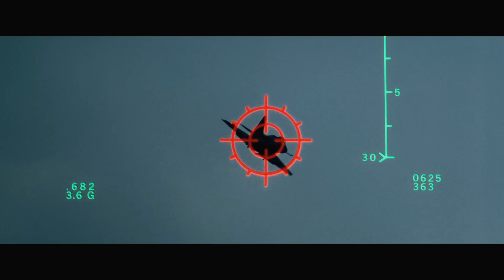Top Gun Anthem MV- Harold Faltermeyer 4K The Highest Quality Video & Audio on Youtube